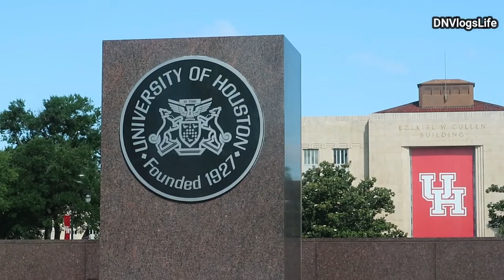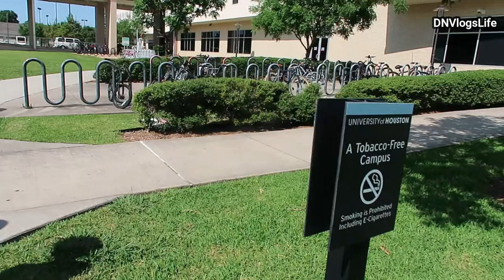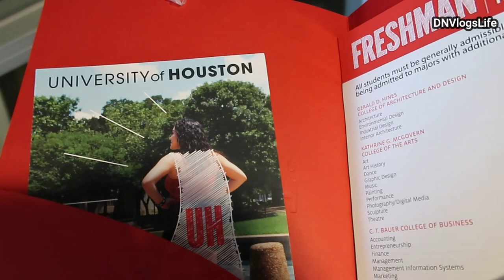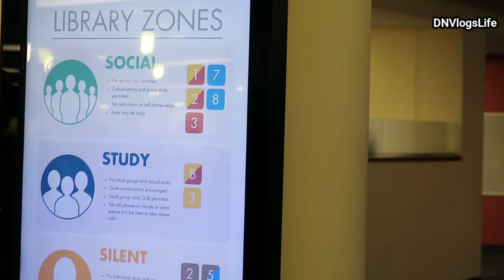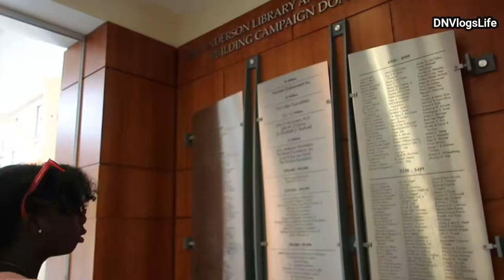University of Houston Campus Tour (2022) | Day in the Life | DNVlogsLife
Second college tour, University of Houston
To see first campus tour of Houston Baptist University, visit Just Eniola: